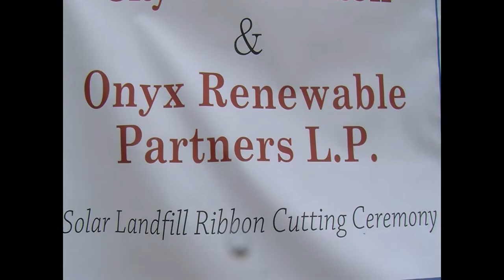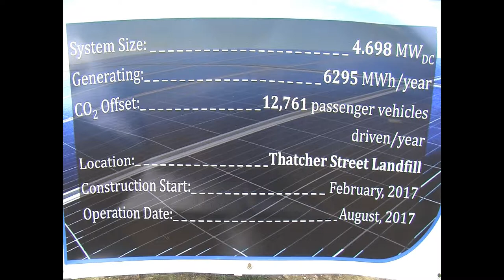Renewable Energy Solar Panels - Ribbon Cutting 6-29-17